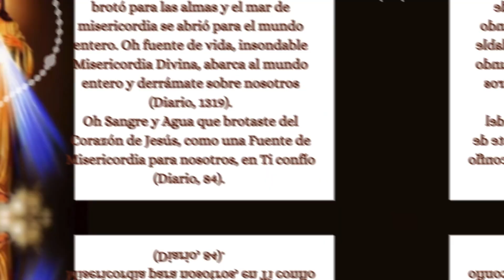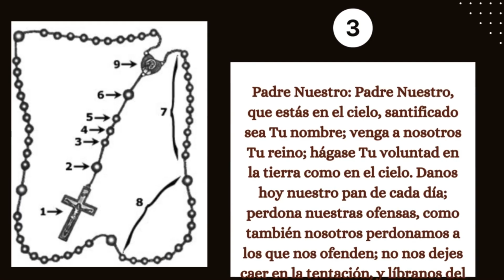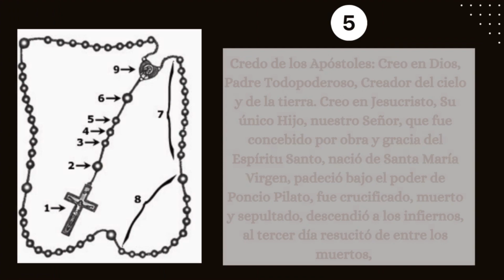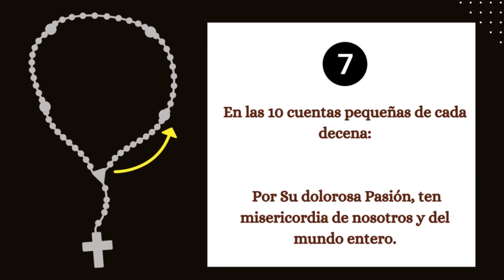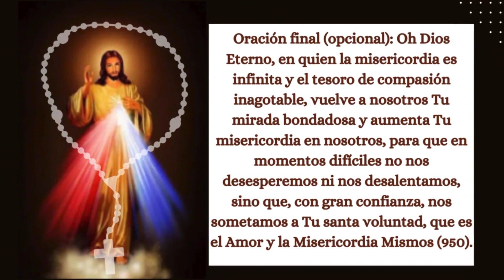Guía paso a paso de como hacer el Rosario de la Coronilla de la Divina Misericordia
La Coronilla de la Divina Misericordia es una poderosa oración en la que pedimos la misericordia de Dios.

Nuestro Señor dijo a Santa Faustina:

Reza incesantemente esta coronilla que te he enseñado. Quienquiera que la rece recibirá gran misericordia a la hora de la muerte … Cuando recen esta coronilla junto a los moribundos, Me pondré entre el Padre y el alma agonizante no como el Juez justo sino como el Salvador misericordioso. …
Los sacerdotes se la recomendarán como la última tabla de salvación. Hasta el pecador más emperdernido, si reza esta coronilla una sola vez, recibirá la gracia de Mi misericordia infinita. Deseo que el mundo entero conozca Mi misericordia. … A través de ella obtendrás todo, si lo que pides está de acuerdo con Mi voluntad. (687, 1541, 1731).

🔔 ACTIVA las notificaciones haciendo clic en la campana ⬅️

➡️ Guía de cómo rezar "El Rosario" paso a paso con todas las oraciones 🙏✝️

📿 ESPAÑA: Santo Rosario de Madera (Amazon España):